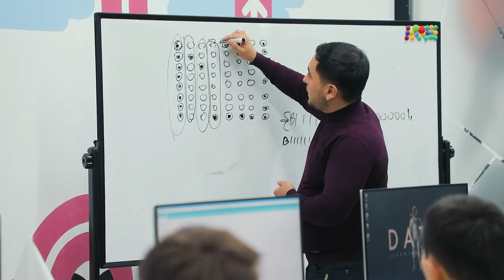«Робототехника» курси дарс жараёни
💁🏻‍♂️ Мирзобек Атаевнинг «Робототехника» курси давомида ўқувчилар математика ва физика, дастурлаш ва информатика бўлимларини, лойиҳалаш асосларини, алгоритмлаш ва жамоавий ишлаш каби билим ҳамда кўникмаларга эга бўлишади.

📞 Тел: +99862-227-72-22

🚩 Мўлжал: Урганч, Даритал, 2-қават